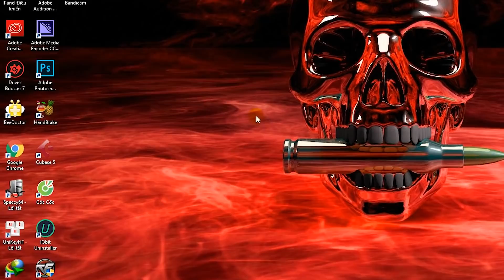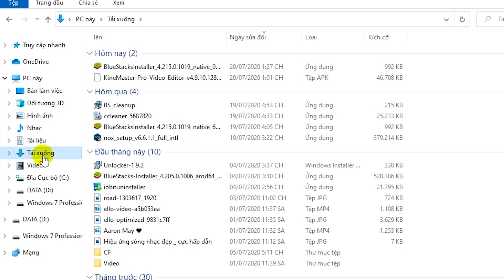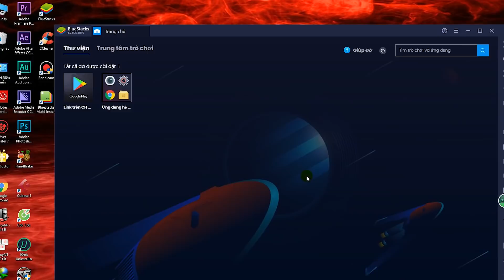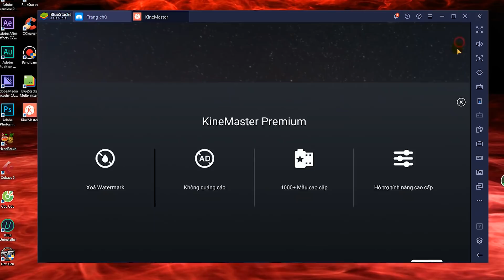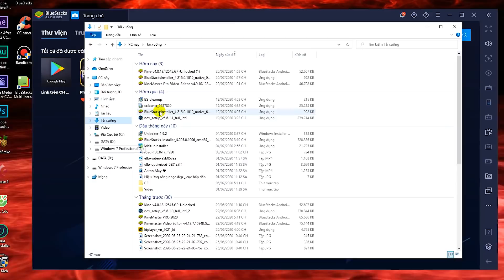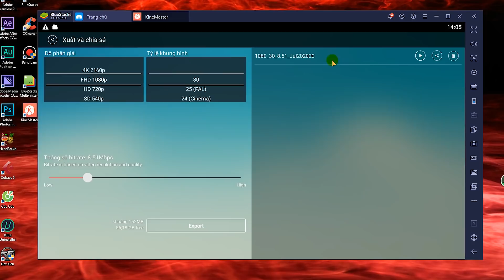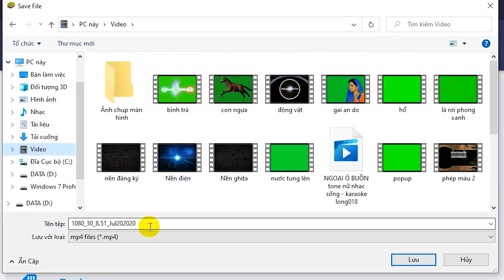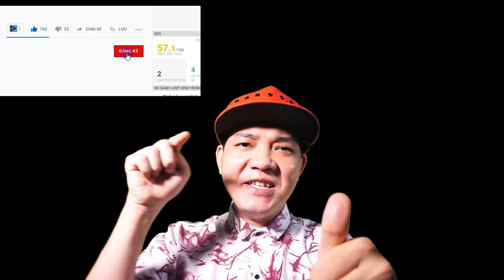Cách Sử Dụng Kinemaster Trên Máy Tính Cực Dễ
Cách Tải Kinemaster Về Máy Tính

💥Trong video này Thế Tâm sẽ hướng dẫn các bạn cách tải bất kỳ ứng dụng nào trên điện thoại đặc biệt là ứng dụng Kinemaster để cài đặt trên máy tính bằng phần mềm giả lập Bluestacks giúp cho các bạn thao tác chỉnh sửa video dễ dàng hơn, Mong rằng video này sẽ có ích cho các bạn..